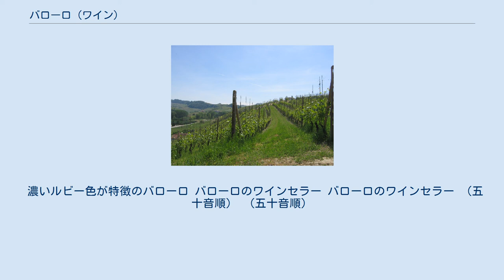バローロ (ワイン)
バローロ (Barolo) は、イタリア・ピエモンテ州のバローロ村とその周辺のいくつかの村で生産される、DOCG規格の赤ワイン。
 ジビエとなる野獣や野鳥が豊富に得られるこの地方では、多くのイタリアのワインが酸味が強い割にタンニンの少ない軽めの味わいになっている中で、長期熟成に耐える、色が濃く、しっかりした渋みと、深いこくのあるワインを作ってきた。
ネッビオーロ種で作られるワインは、アルコール度数が高く、非常に重厚な味わいのワインで、「ワインの王様、王様のワイン」とも呼ばれている。
 ピエモンテ州のワイン生産者達は1970年代以降、品質競争で優位にあるフランス、アメリカを追いかけるかたちで、近代的醸造技術の導入により高品質ワインの製造に乗り出した。
このタイプのワインは、アメリカで好評を博したのを端緒に、国外市場において高値で取引されるようになり、経済的動機によって追従する生産者が増えた。
その結果、同じくバローロを称するワインに新旧のスタイルが入り乱れる状態を招いた（バローロ戦争）。
 濃いルビー色が特徴のバローロ バローロのワインセラー バローロのワインセラー （五十音順） （五十音順）